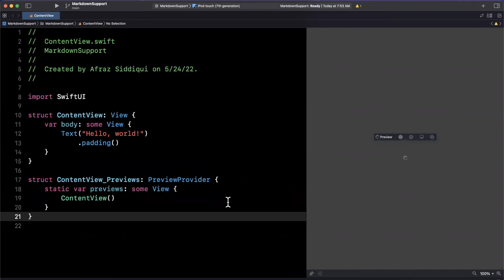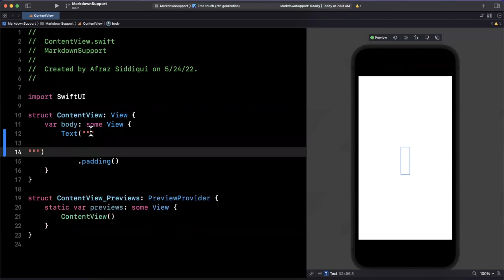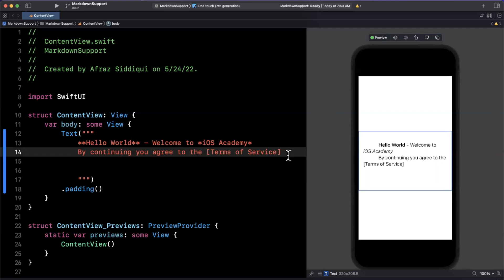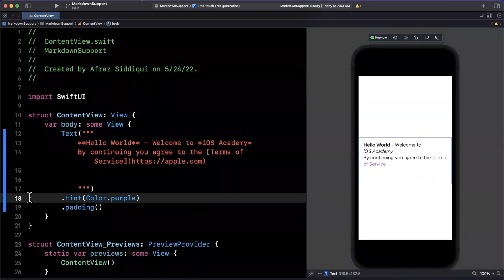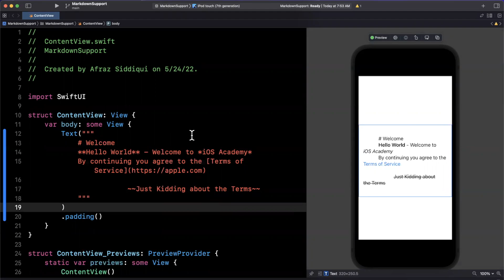SwiftUI: Markdown Support in Labels (2022) – iOS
In this video we will take a look at the built in functionality for SwiftUI to render Markdown for labels/Text objects. This makes bolding, italicizing, and striking through text a breeze. It also allows you to easiily add inline links to your text and customize it's color.